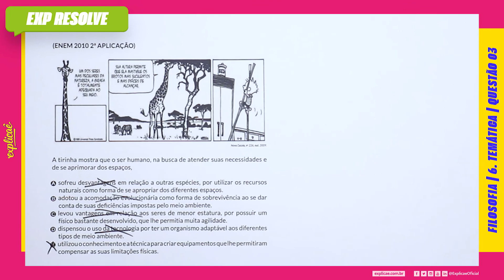A TIRINHA MOSTRA QUE O SER HUMANO, NA BUSCA DE ATENDER SUAS NECESSIDADES E DE SE(...) | TEMÁTICA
Encontre a sua questão nos seguintes cadernos:

NO NOSSO MANUAL DE SOBREVIVÊNCIA:
ASSUNTO: 6 TEMÁTICA

IMAGEM

Nova Escola, no 226, out. 2009.

A tirinha mostra que o ser humano, na busca de atender suas
necessidades e de se aprimorar dos espaços,

A. sofreu desvantagens em relação a outras espécies, por
utilizar os recursos naturais como forma de se apropriar dos
diferentes espaços.
B. adotou a acomodação evolucionária como forma de
sobrevivência ao se dar conta de suas deficiências impostas
pelo meio ambiente.
C. levou vantagens em relação aos seres de menor estatura, por
possuir um físico bastante desenvolvido, que lhe permitia
muita agilidade.